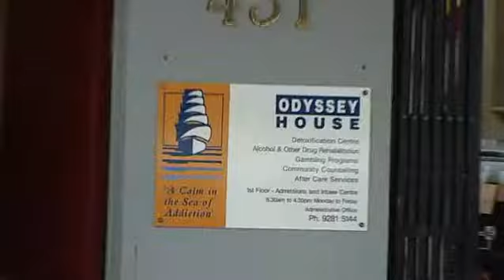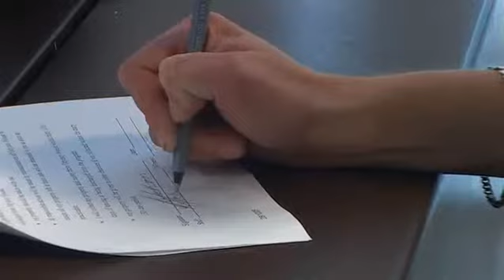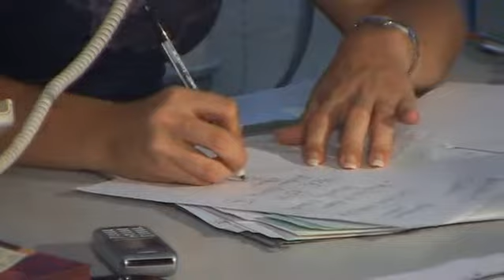ODYSSEY HOUSE_1.avi